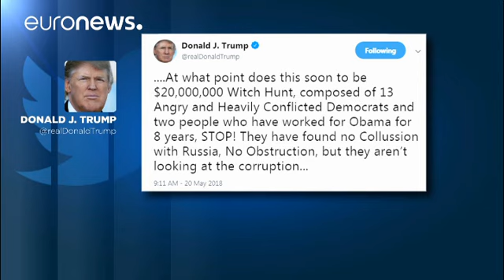Trump denuncia que hubo un espía del FBI en su campaña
En su cuenta de Twitter ha pedido que el Departamento de Justicia investigue si su campaña presidencial de 2016 fue infiltrada o vigilada por el FBI o por el propio departamento bajo el Gobierno del expresidente Barack Obama. …